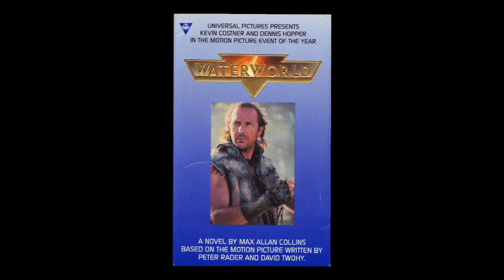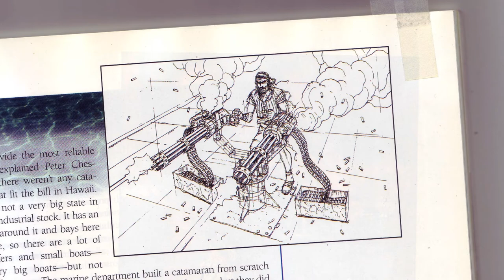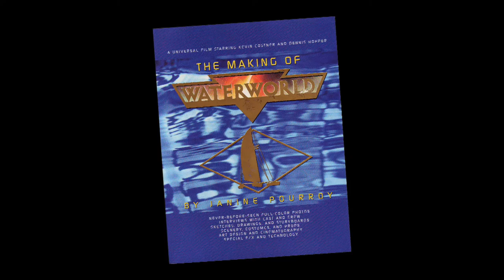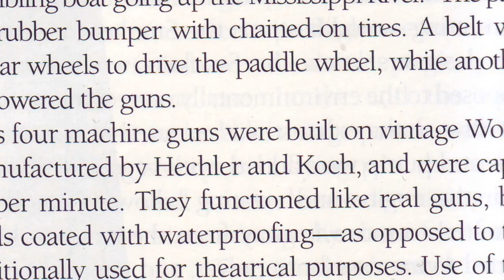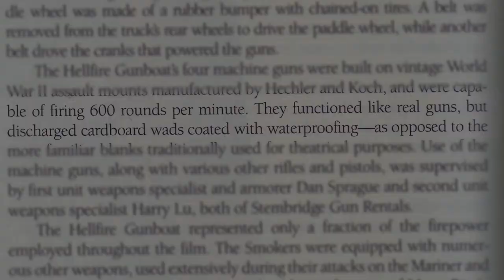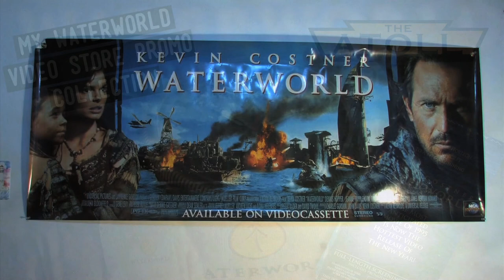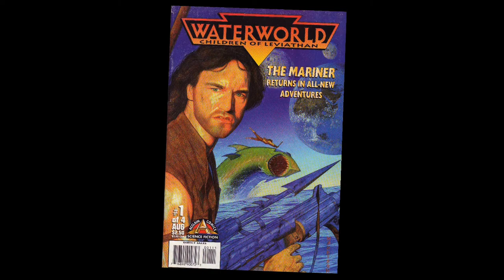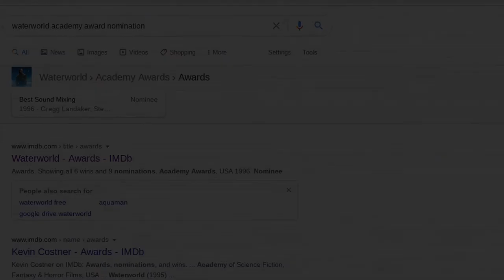THE ATOLL | The Hellfire Gunboat of Waterworld (The Smoker Machine Gun Boat)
In this video we uncover everything we know about the Smoker's super weapon: the Hellfire Gunboat.

Deep dive, explained, video essay on the Smoker's Hellfire machine gun (Browning M2 50 Cal Quadmount/M45 50 Cal Quadmount) boat/barge explained from the 1995 action/adventure/sci-fi movie, Waterworld.